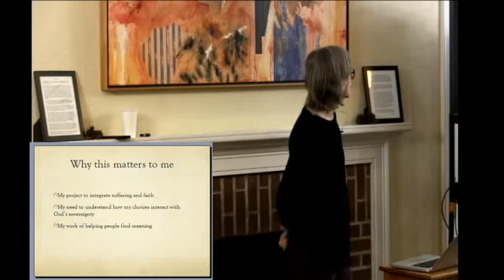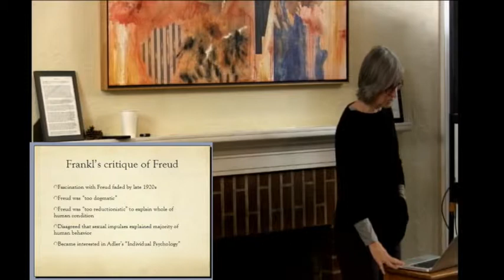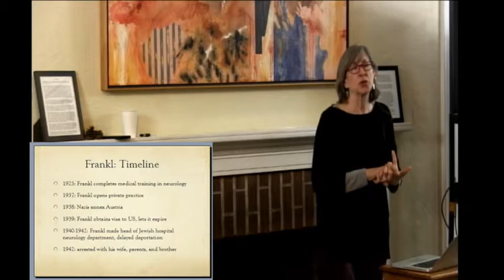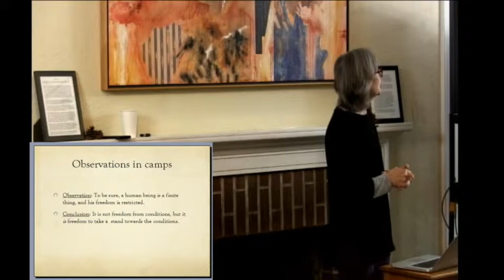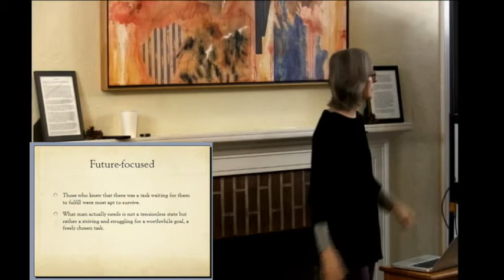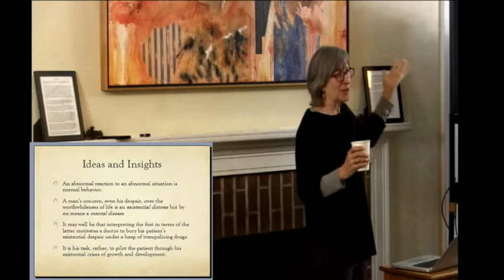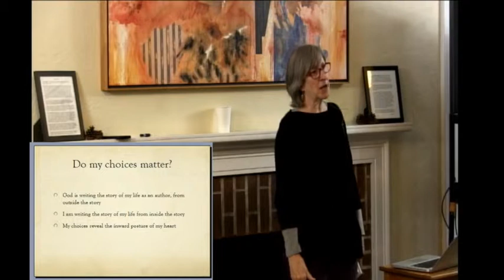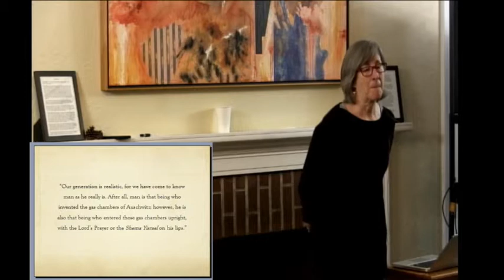Nancy Scott: The Human Condition & Victor Frankl | Christianity and the Great Books, Week 8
“Observations on the Human Condition in the writings of Viktor Frankl”
Viktor Frankl developed what became known as the “third school” of Viennese psychotherapy, “Logotherapy” (Freud was first and Adler second). His views on finding meaning in suffering were tested as he survived four concentration camps, including Auschwitz, during World War II. Frankl believed that even in the midst of those dehumanizing conditions, life still had meaning, and suffering had purpose. Nancy explores his influence and insights from his book, Man’s Search for Meaning, among others.

In the third quarter of our series on Intersections, we focus on Christianity and the “Great Books.” The ideas and attitudes that permeate our lives did not form in a vacuum. They are instead the result of thousands of years of conversation among philosophers, theologians, artists, economists, scientists, and others. To understand ourselves, it is well worth the effort to understand where we came from. To that end, speakers this quarter talk about “Great Books” authors who have influenced our world and how we as Christians can think about what they accomplished. We invite you to join us.

Nancy Scott is a marriage and family therapist in private practice. She has a B.S. in zoology, an M.S. in biology, and an M.A. in marriage and family therapy. Until 2009, she served for many years on the staff of McKenzie Study Center and then on the faculty of Gutenberg College. In 2016, Gutenberg College welcomed Nancy back as a volunteer advisor to its Residence Program.

This lecture was presented by Nancy Scott at Gutenberg College on May 22, 2019. The copyright for this video is held by Gutenberg College, Inc. 2019. Gutenberg College is a non-profit organization.

*At Gutenberg, we hold two simultaneous convictions about truth seeking. First, freedom of inquiry is critical, and second, an authentic pursuit will lead toward God and Truth. In keeping with these convictions, community classes are intended to be a forum for exploration. They may or may not represent the beliefs and positions of Gutenberg College but are designed to explore topics of significance for our lives.